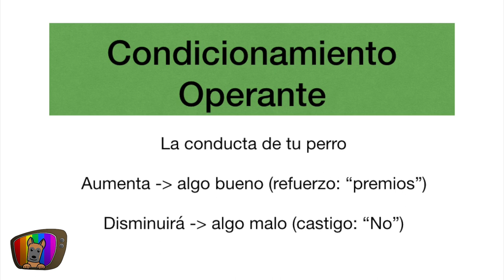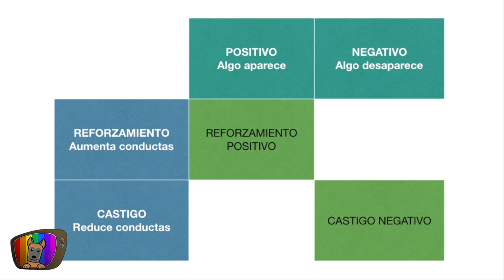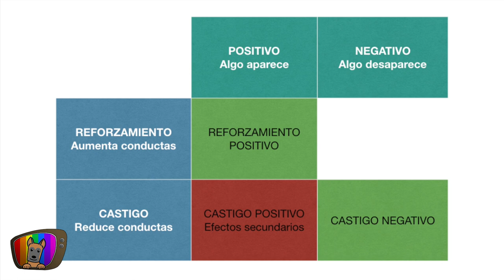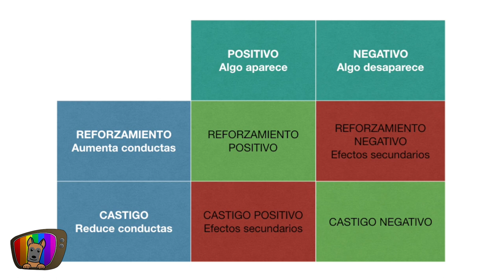CÓMO APRENDEN LOS PERROS. PSICOLOGÍA CANINA | Adiestramiento Canino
Aprende CÓMO APRENDEN LOS PERROS. Los perros aprenden a través de los mismos mecanismos de aprendizaje que las personas, por eso usaremos la psicología del aprendizaje para explicar los elementos integrantes.

🔎 ¿QUIÉN SOY?